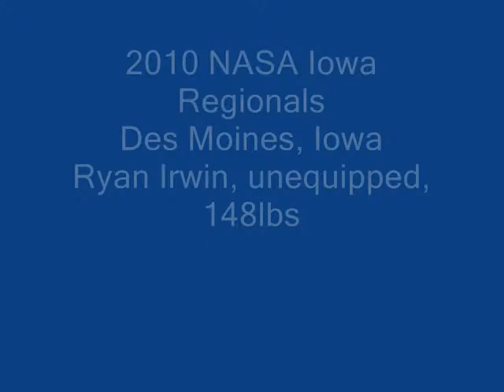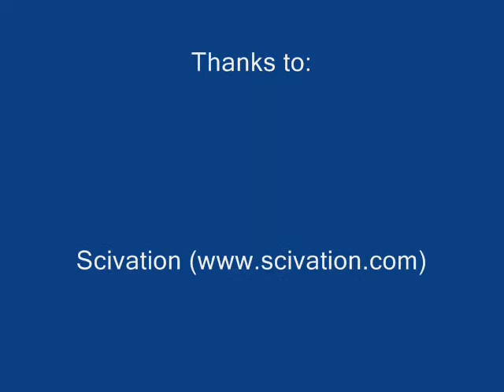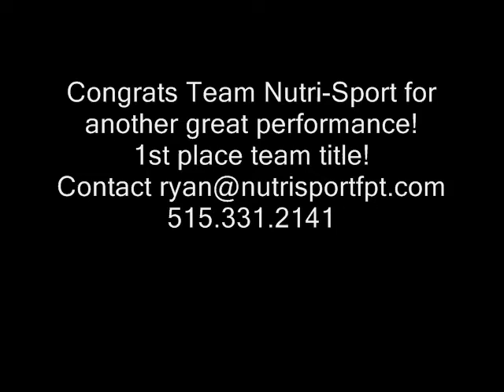Ryan Irwin 148lb un-equipped NASA Iowa Regional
In this video, Ryan Irwin lifts unequipped in the 148lb class.  Weighed in at 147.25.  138 curl, 397 squat, 285 bench, 515 deadlift.  Got best overall lifter in powersports.